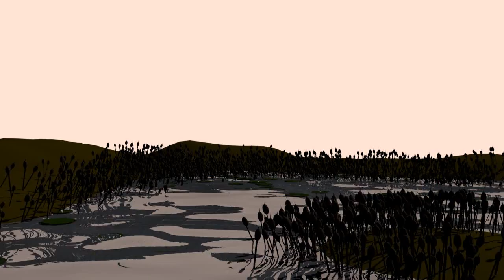Pond Life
An animation of a rippling pond inspired by the blender guru nature series, although I am not a student as you can probably tell...